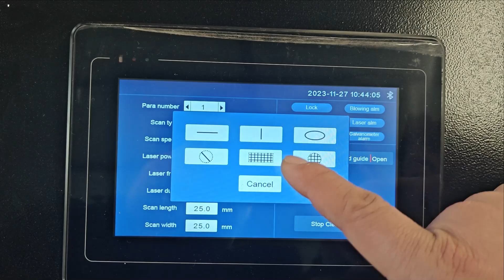AKQH 3000 with 4 in 1 function for cleaning &welding &cutting machine with double wire auto feeder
Fern Dong |